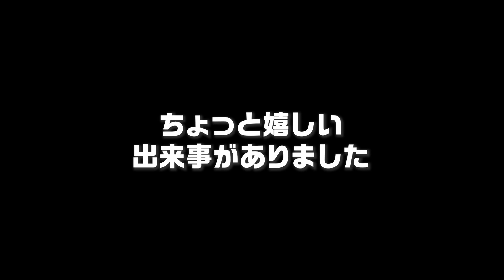自作したキャットタワーにミケミケちゃんが初めて登ってくれた！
パソコン机キャットタワー化計画【総集編】